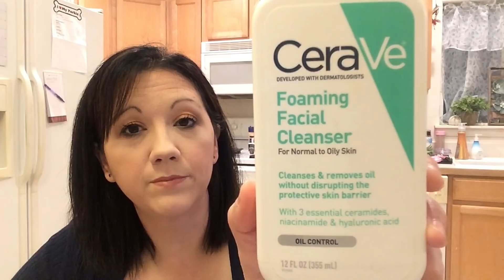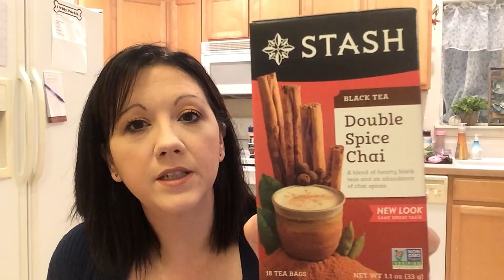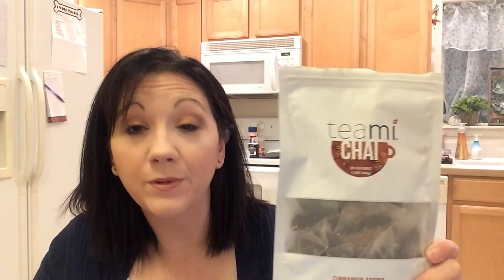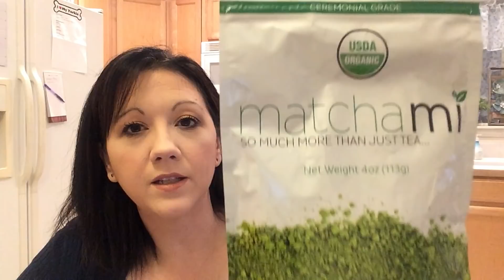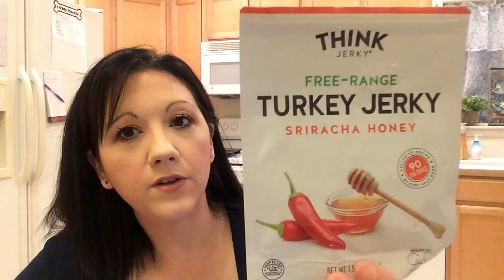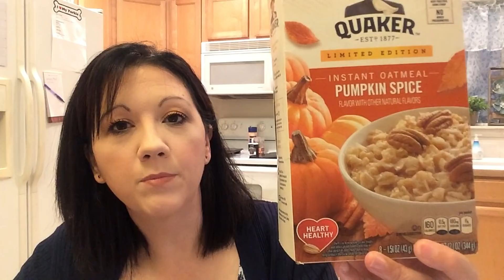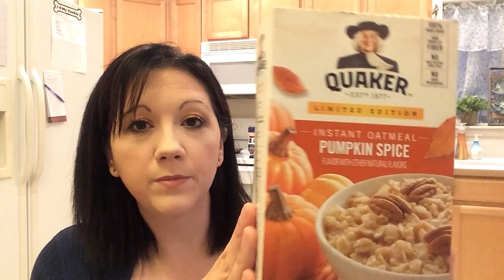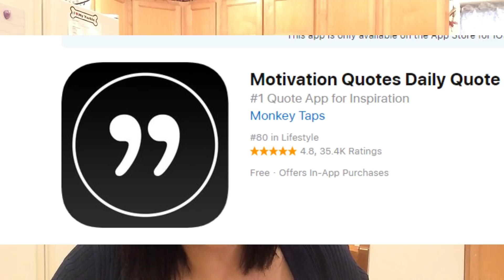Monthly Favorites| September 2018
Emily Edit The Wants
Emily Edit The Needs

Books mentioned:
Jar of Hearts
The Flight Attendant
Then She Was Gone
The Wife Between Us
The Wife

Hi I'm Jess! I am a wife and mother working outside the home following the Weight Watchers program.  Please follow along my Weight Watchers Journey to Healthy!

Products I Love

Interested in buying the same French Press (SterlingPro French Press) I have been using!?!
Interested in buying the Magic Chef Digital Air Fryer?!?!

Interested in buying the same airfryer (Avalon Bay AB-Airfryer230B Digital Air Fryer) I have been using!?!

Some videos may contain products that were sent to me to test, but I will always give my own honest opinions. I have never accepted payment for a review. This adds no extra expense to you. I appreciate your support of this channel!